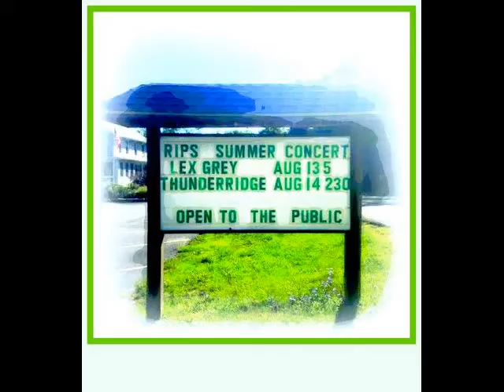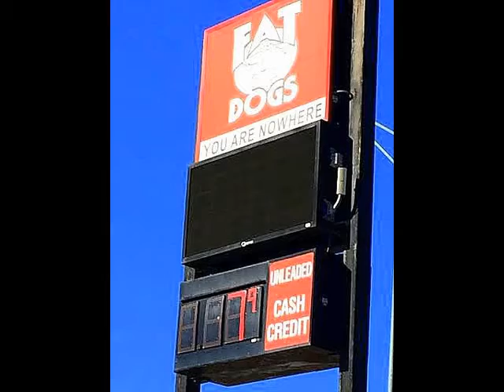Scenes from tour 24.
Dorraine, Chris, Larry F.,  Bruce, Larry B., Jack.